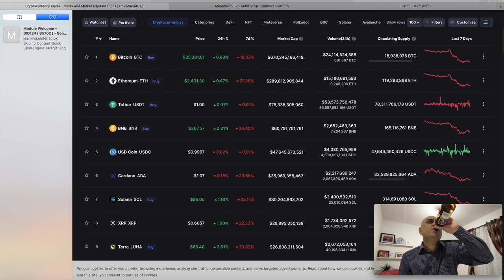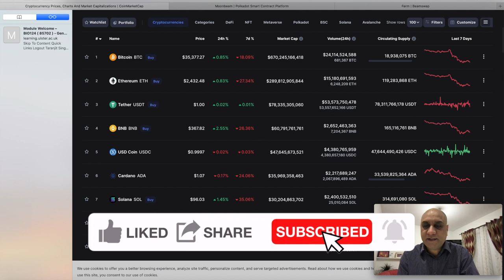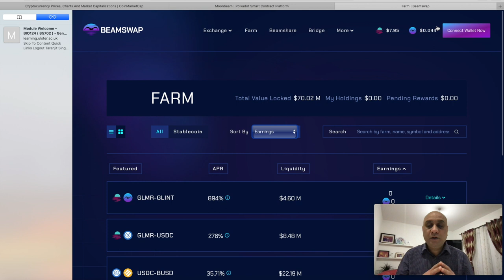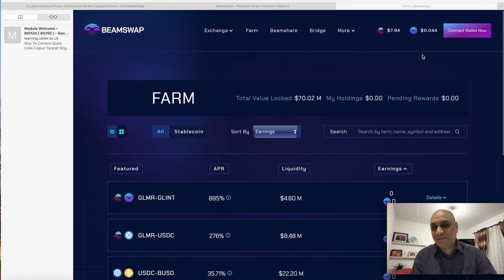HOW TO INVEST IN SEED AND PRIVATE ROUNDS TO GET 100X RETURNS? GET IN EARLY !!🚀